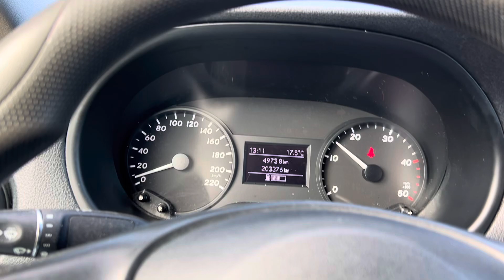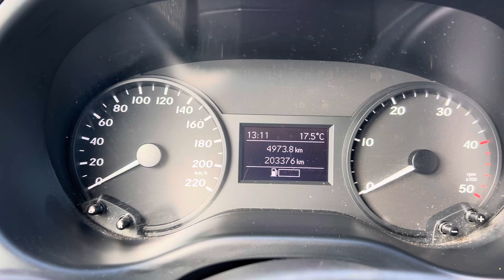11 oktober 2024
VITO 116cdi L3 Cornelissen Trading